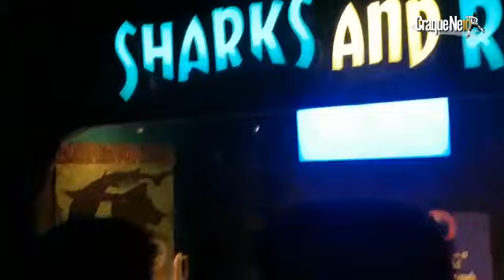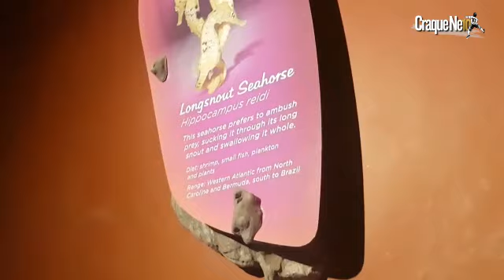Neto no fundo do mar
⚽10🎥

Super aquário gigantesco .